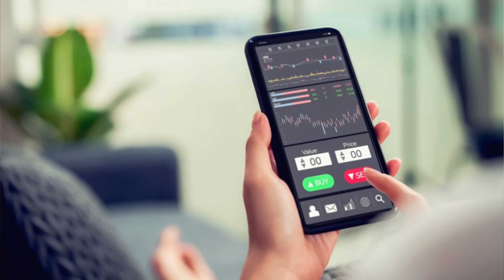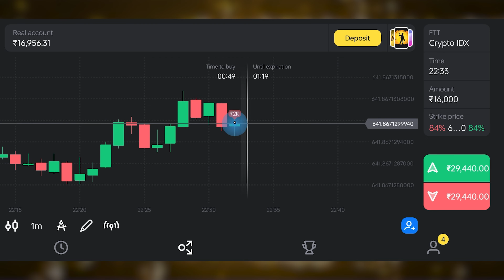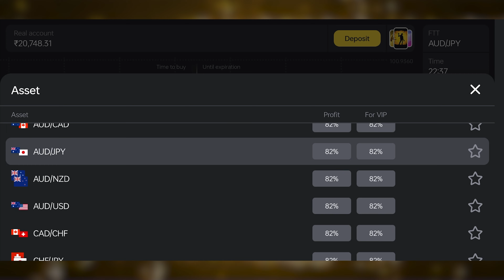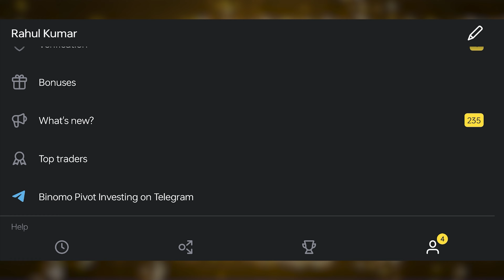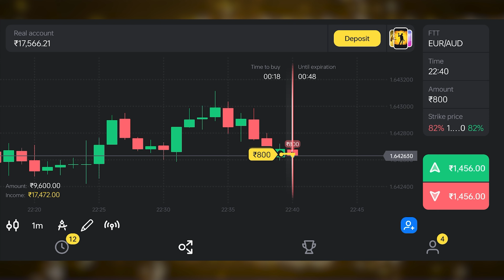Binomo Mobile Strategy Working 2024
💸LEARN FREE EARN FREE💸

tricks
tricks to win
binomo winning tricks
1 minute tricks
strategy 2023
price action strategy
trading
2023 winning strategy
 price action video
trendingvideo
techinal new update
tranding video
 account blocked
strategy 2023
 Strategy 101% Winning
3 Advanced Stategies Revealed
15 Best Price Action Strategies
Learn the Secrets of Candlesticks